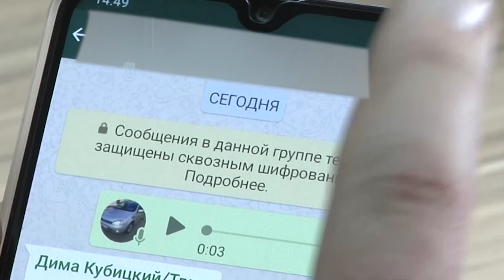Воронежский таксист рассказал, зачем создал фейк о коронавирусе